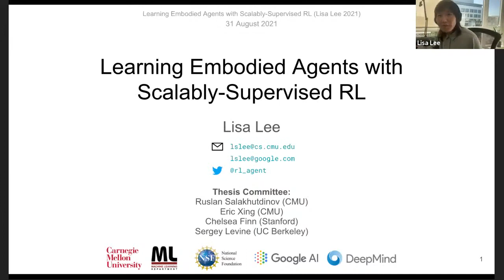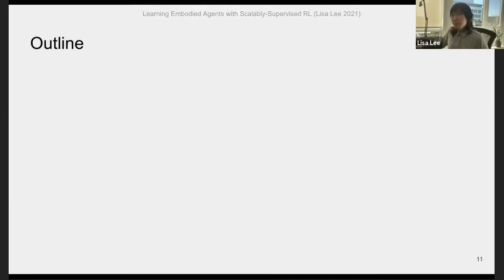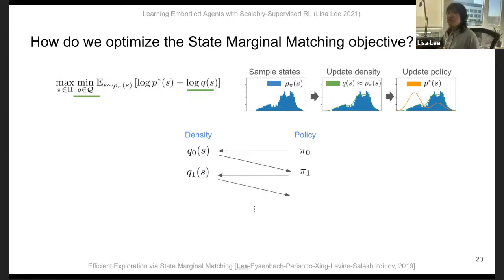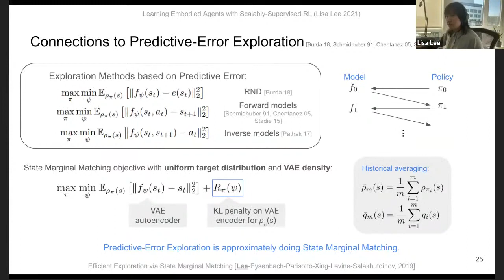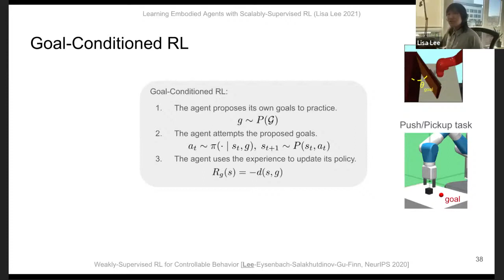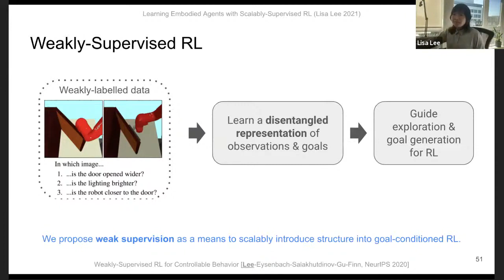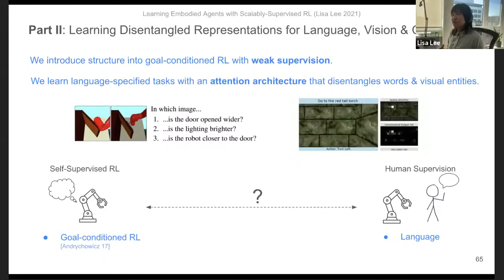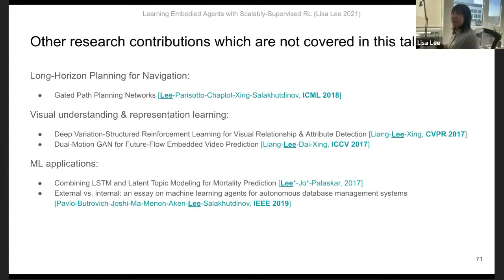Learning Embodied Agents with Scalably-Supervised Reinforcement Learning (PhD Thesis Defense)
Lisa Lee's PhD Thesis Defense

Thesis Committee:
Ruslan Salakhutdinov (CMU)
Eric Xing (CMU)
Chelsea Finn (Stanford)
Sergey Levine (UC Berkeley)